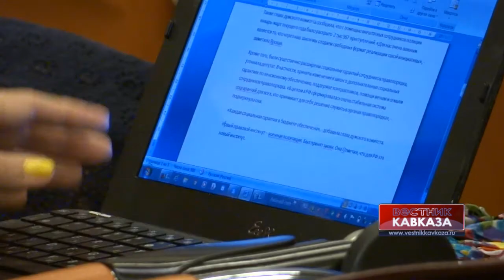Ирина Яровая о нововведениях в сфере миграции